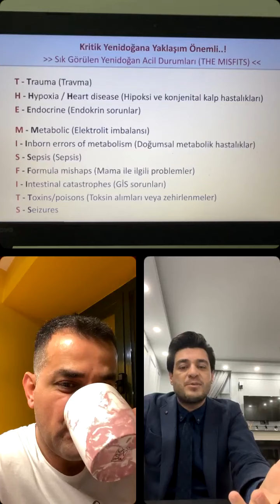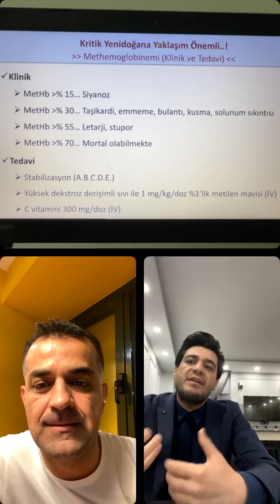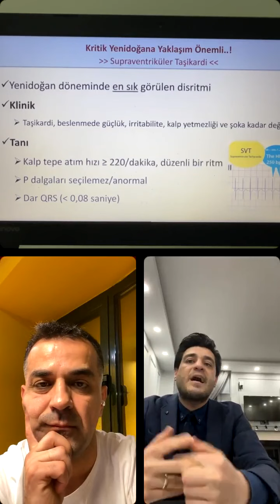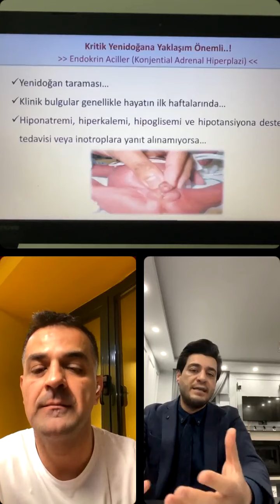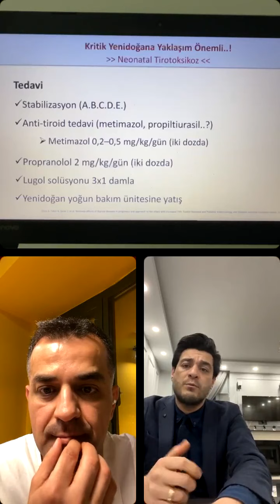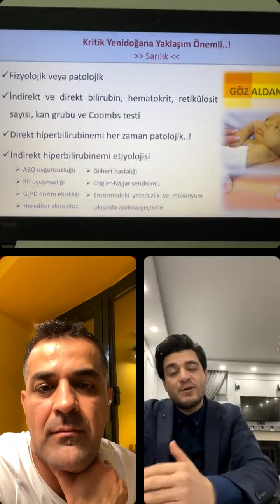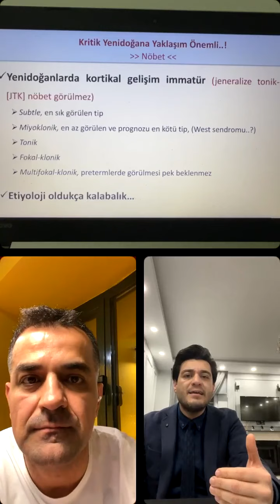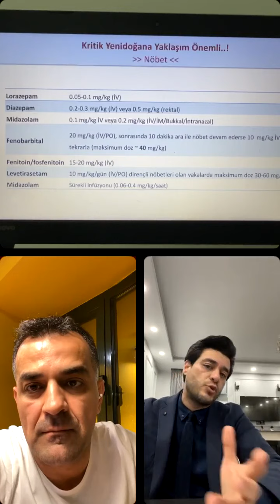Kritik Yenidoğanlar, sık görülen etiyolojiler ve yönetim, güncel tedaviler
Uzm.Dr. M. Törehan Aslan vs Prof. Dr. E.Ulaş Saz
📌 Yenidoğan Bebeklerde kritik durumlar? Tanıma?😎🎯✨
📌 Akut yapılması gereken müdahaleler?🧐🎯💥
📌Güncel Tedavi ve Yönetim?⚠️🎯